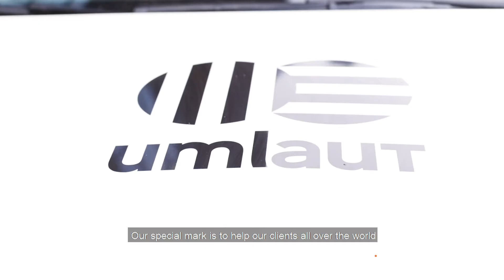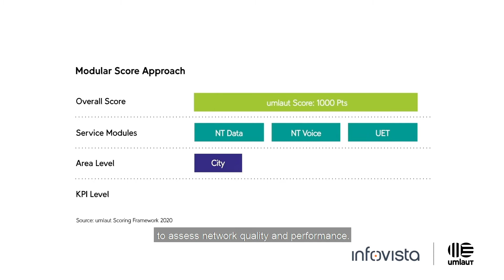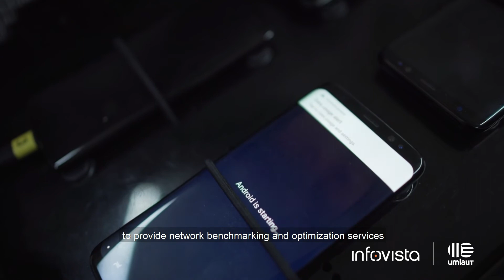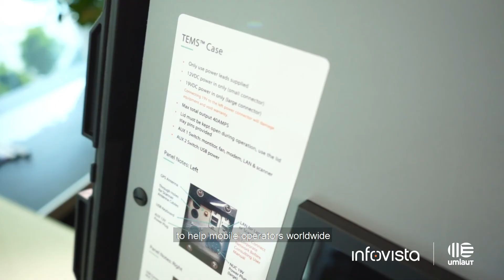umlaut Provides Mobile Network Benchmarking Services Using Infovista’s TEMS Portfolio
At Infovista, we are proud to partner with umlaut Communications, the leading international consulting, engineering and testing services company for the telecommunications sector.